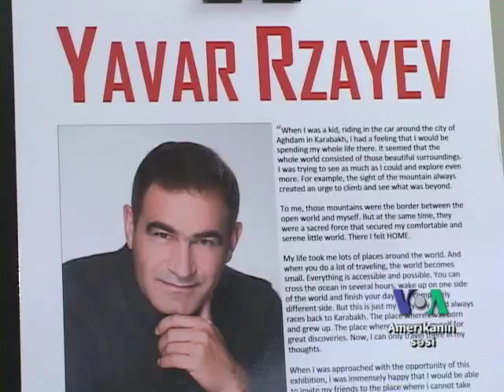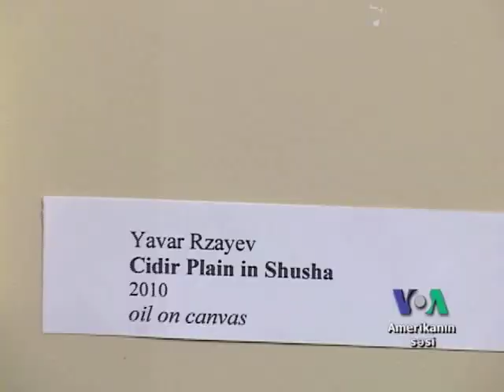Könlüm keçir Qarabağdan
ABŞ-da yaşayan azərbaycanlı rəssamlar Yavər Rzayev və Leyla Rzayeva Qarabağa həsr edilmiş rəsm əsərlərini Vaşinqtonda nümayiş etdirir